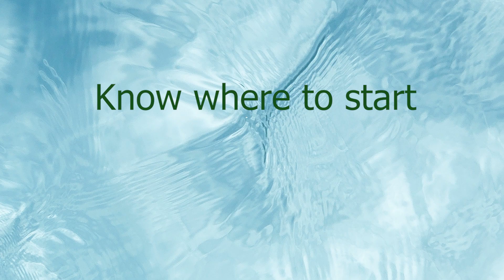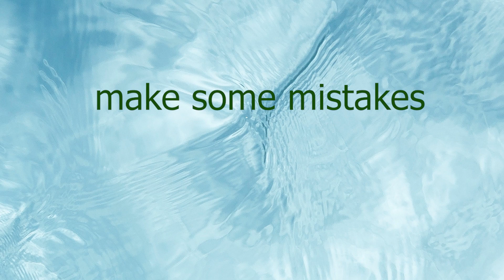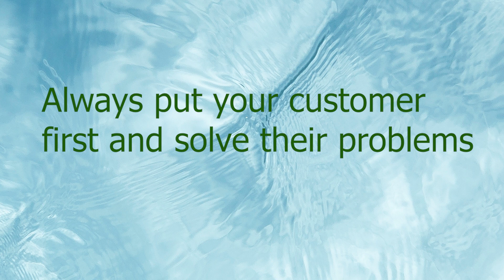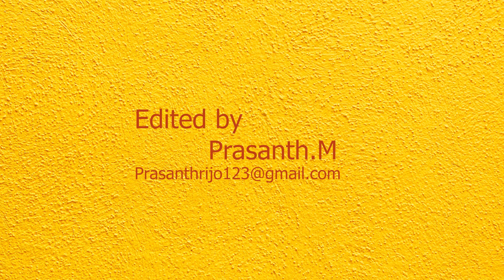START-UP LESSONS FROM KADHALAN (1994) | START-UP MOTIVATION| TAMIL|EPISODE#19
HI ALL!!!
THE MAIN AIM OF THIS VIDEO IS TO EXPLAIN AND MOTIVATE NEW ENTREPRENURES, THE SUCCESS LESSONS FROM TAMIL SUPER HIT MOVIE KADHALAN.
The important lessons learnt from the movie kadhalan are
• BE MOTIVATED WHEN YOU ARE SKEPTICAL: whenever you are in a absolute doubt or whenever you are about to start a project we are bound to have doubts about ourselves. It is very important that we stay focused and motivated while we prepare to start our venture. Because motivation always keeps us going.
• HAVE A CLEAR VISION: Without a clear vision on where you are about to go your journey has no meaning. It is very important to have a very clear vision on your goals and your dreams.so keep your vision clear.
• KNOW WHERE TO START: always pile up the possibilities and hurdles you have in your venture and plan how to rectify them In a effective way. Knowing your problems is solving your problems to about 90%.
• MAKE SOE MISTAKES: mistakes is how we perfect our product or service, it is o to make some mistakes in our business or in our life but the important thing to learn from them rather than repeating them .
• FIND A MENTOR: A mentor is a one who is already been in your shoes , who you look up to who can provide absolute solutions to your problems. Make sure you pick the right mentor. It is very important for your growth.
• ALWAYS PUT YOUR CUSTOMERS FIRST: There is a thumb rule that the customer is always right. Rather than projecting your product to them spen d some time in understanding their requirement. Sell the solution to the problem of the customer and see the difference .

SAY A “HI”to join our whatsapp broadcast list to this number:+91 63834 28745

Bye!